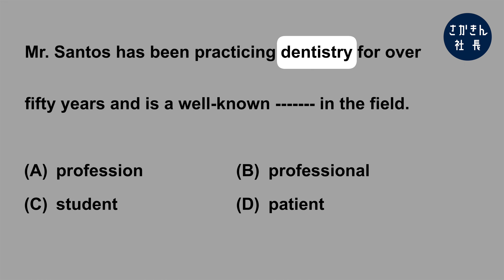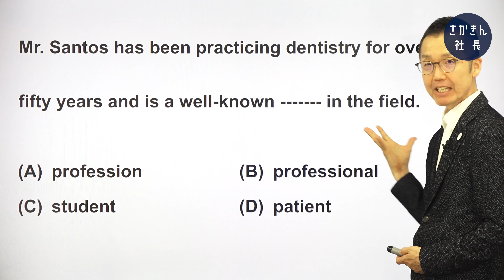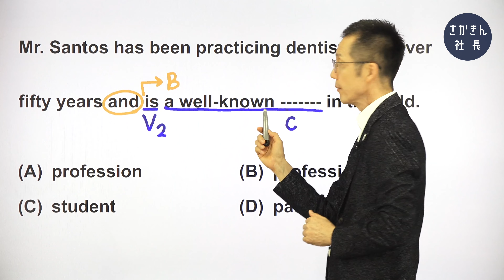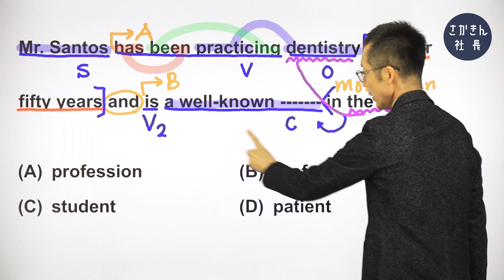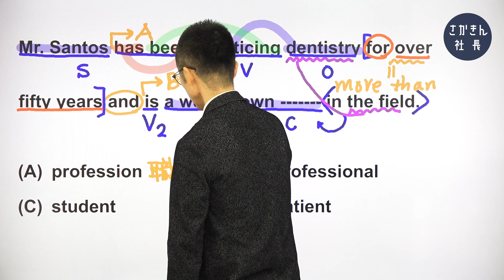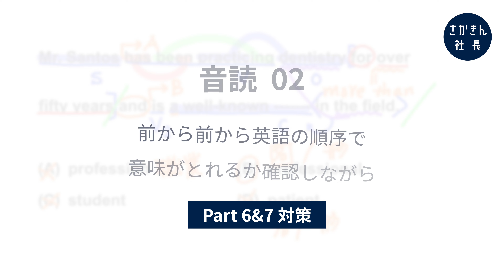【本よりスマホでTOEIC対策】「見るだけ1000問」《第130問》practice dentistry の意味がわかれば勝ち！〔①単語→②文法→③音読〕の３ステップで完全習得！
完璧に理解した英文を、音読して覚えてしまう「さかきんメソッド」でスコアアップ！

■学習のコツ
　(1)答えを覚えるのではなくなぜその答えになるのかを説明できるようにする
　(2)日本語を介さずに英語のまま意味がとれるまで音読する

■チャプター
00:00  オープニング
00:19  今日の問題
00:27  単語・熟語
01:19  文法・構文
05:53  音読・暗記（解説）
06:19  音読・暗記（実践）